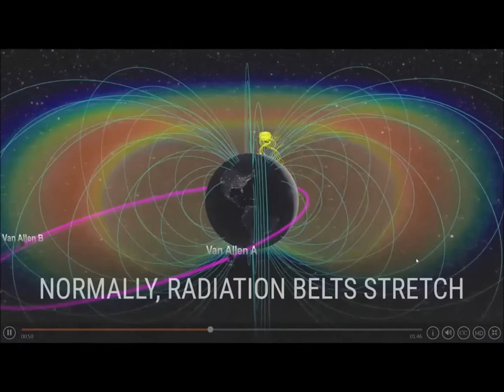VAN ALLEN BELT ISSUES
LIVING UNDER THE INFLUENCE